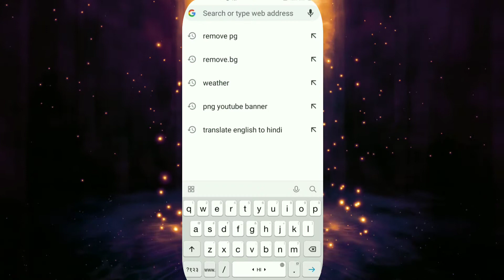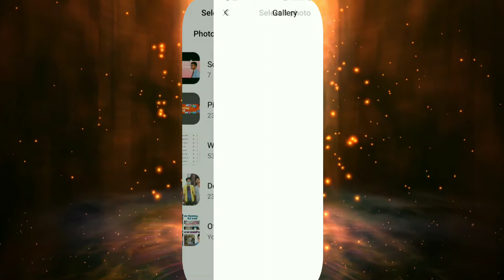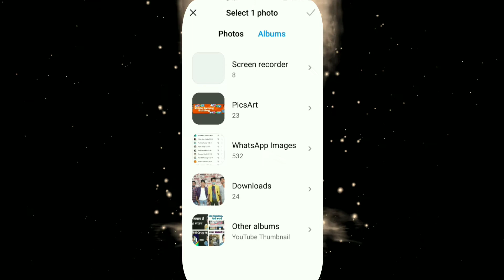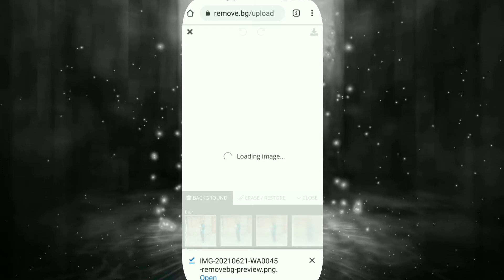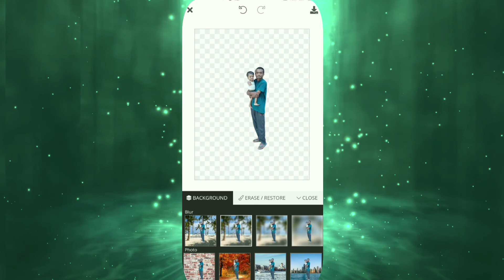मात्र 2 min. में, कैसे हटाये Photo का background?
How to Remove background in your Phone(only 2 min.)?

Follow me 👉👉👉👉